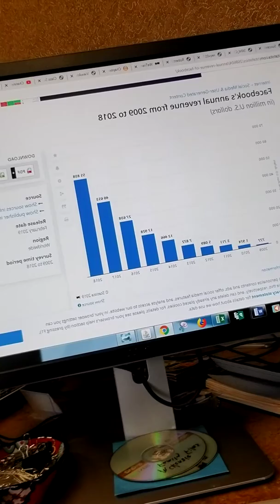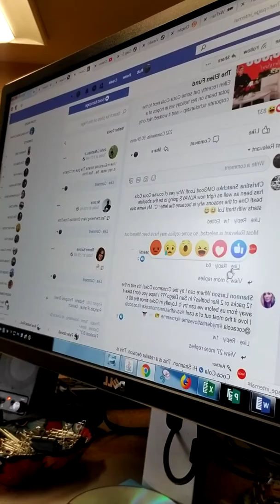Chapter 7 Surveillance in the Age of Edward Snowden